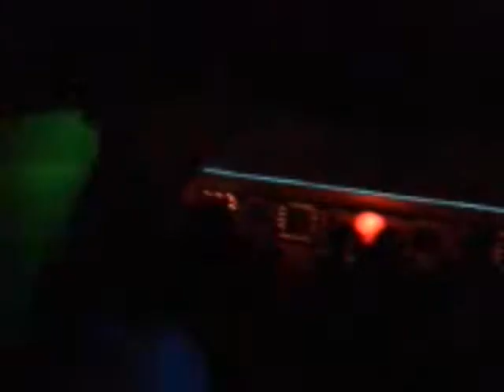5ta Fiesta Ochentosa en SEM Discotheque (10-10-2010)